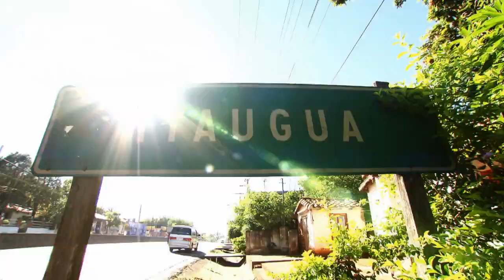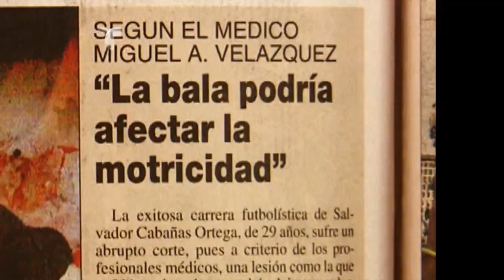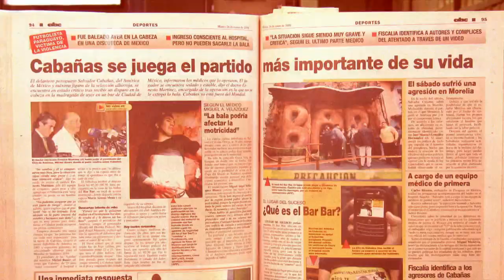Lo mejor de Titulares 2013: Salvador Cabañas | Titulares Telemundo | NBC Deportes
Video Oficial de Telemundo NBC Deportes.  Salvador Cabañas recuenta el evento que le cambió la vida para siempre, después que sobrevivió a un disparo en la frente. Miren los mejores momentos de esta entrevista con Jessi Losada y Sammy Sadovnik en Titulares Telemundo.